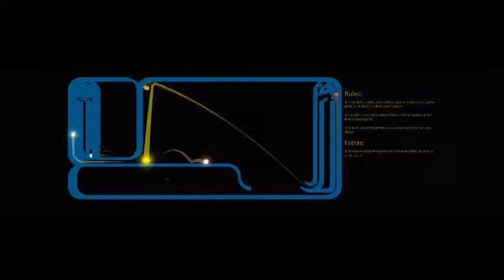New Physics Based Project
I'm currently experimenting with Roblox's physics, and creating a marble race type game. I'm hoping to soon have some form of editor, for level creation, and make this a public game on Roblox.

The rules for this game (or this level in particular) are simple!
1) If two balls collide, they re-appear at the spawn point.
2) If a ball's speed drops below 2 Units, it re-appears at the spawn point.
3) If a ball gets into the winner area, it is exempt from the previous rules.